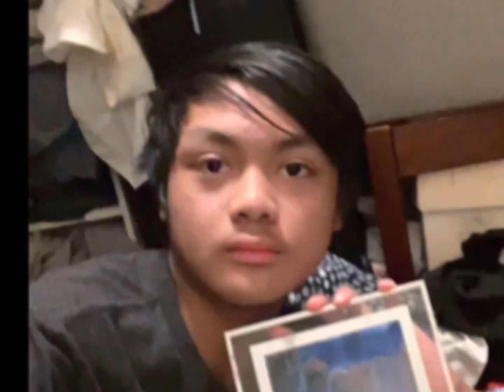2 years picture a day (kinda)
February 14 2021 - March 17 2023. yeah I accidentally missed the two year anniversary. womp womp. But yeah mashed more photos in so yeah.

Technically not fully a picture 2 years since I stop doing photos mid june 2021 and started again in late august of that year.